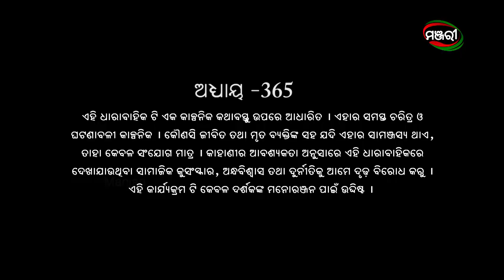Mo Dehe Bolide To Deha Kala | Episode - 365 | 11th November 2021 | ManjariTV | Odisha